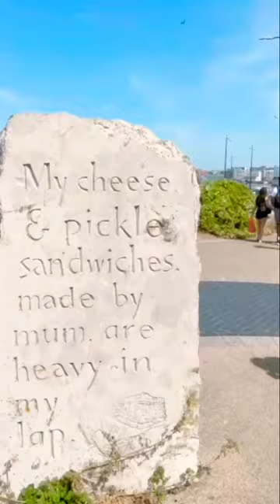A lovely day trip on sunny day in Margate☀️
Margate is an iconic seaside town with a rich historical and cultural heritage. Also, Margate has just been named the best British seaside town in Pearlshare's online awards.👏🏻

There’s a beautiful stretch of coastline. Many shops, restaurants, cafes, and attractions nearby. And you definitely will experience some of the most beautiful Sunsets 🌅